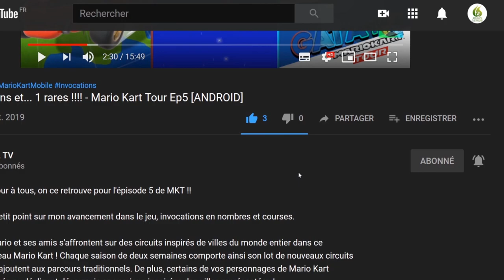🔵 Puyo Puyo Tetris 2 : Mode Aventure #14 | 🔊 Voix JAP | GamePlay "SANS COMMENTAIRE" [SWITCH]